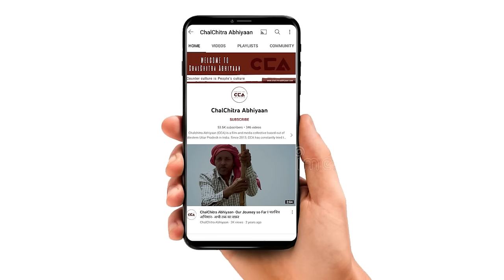कैराना सीट पर दलित समाज किस ओर ? || Which side are Dalits leaning on the Kairana seat? - CCA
लोकसभा चुनावों के लेकर चुनाव आयोग ने तिथिया घोषित कर दिया है , देश में 7 चरणो मे चुनाव होगा, यूपी के लोकसभा सीट कैराना में मतदान पहले चरण 19 अप्रैल को होना हैं।
चलचित्र अभियान की टीम से कैराना लोकसभा सीट के गांव कुरमाली में दलित समाज से चुनाव के बारे में बात की।

टीम - इकरा अय्यूब सैफी, शाकिब यामीन रंगरेज, विशाल स्टोनवॉल,

The Election Commission has announced the dates for the Lok Sabha elections. The elections will be held in seven phases across the country, with voting for the Kairana Lok Sabha seat in Uttar Pradesh scheduled for the first phase on April 19.

CCA team spoke to the Dalit community in the village of Kurmali, Kairana Lok Sabha constituency, about the elections.

Crew - Iqra Ayyub Saifi,Shakib Yameen Rangrezz, Vishal Stonewall